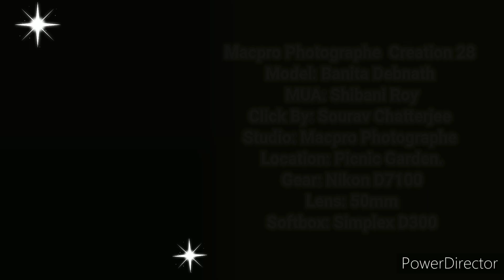Macpro Photographe Creation 31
Macpro Photographe  Creation 28
Model: Banita Debnath
MUA: Shibani Roy
Click By: Sourav Chatterjee
Studio: Macpro Photographe
Location: Picnic Garden.
Gear: Nikon D7100
Lens: 50mm
Softbox: Simplex D300